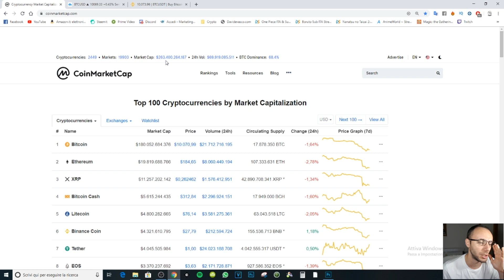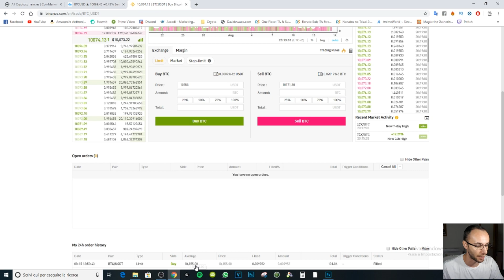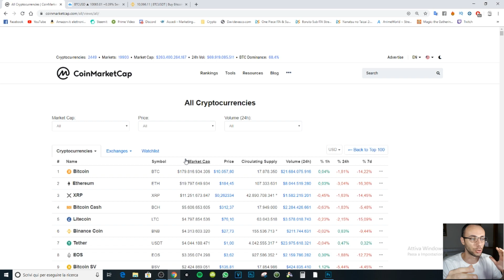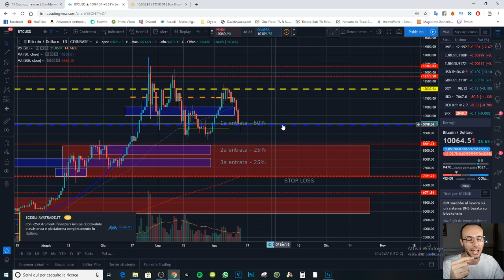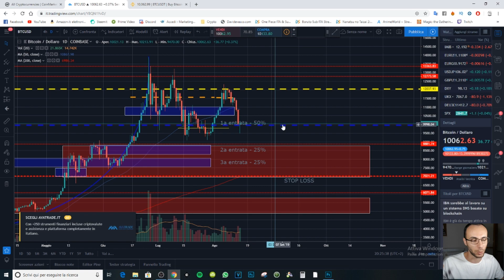BITCOIN 13% - OPPOTUNITÀ D'ACQUISTO